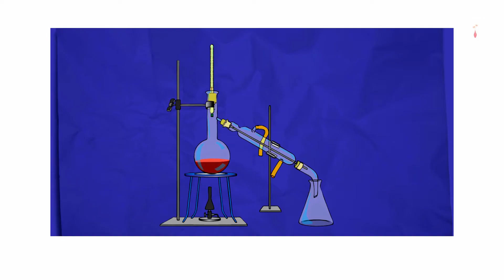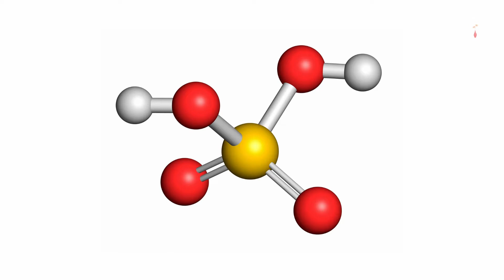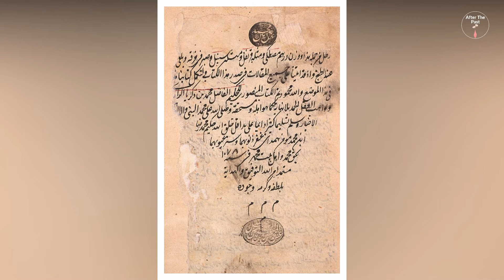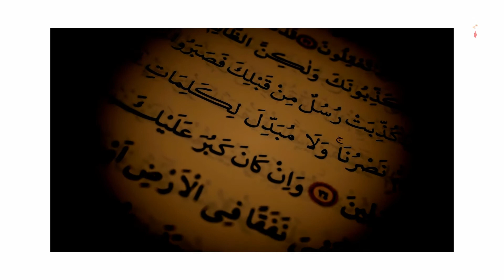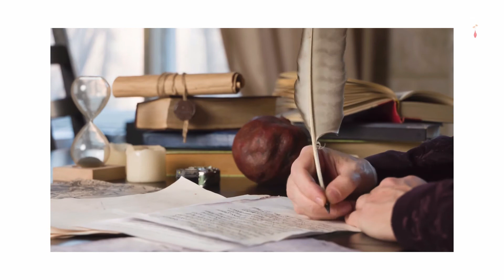Entdecker des Alkohols,Zakariya Razi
In diesem video enthalten wissen Information über ein grosse Wissenschaftler .